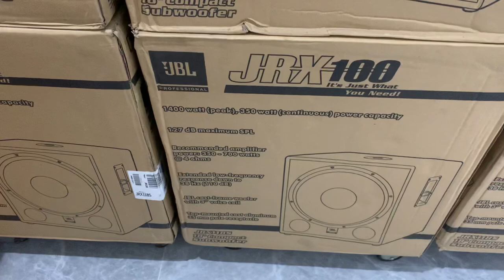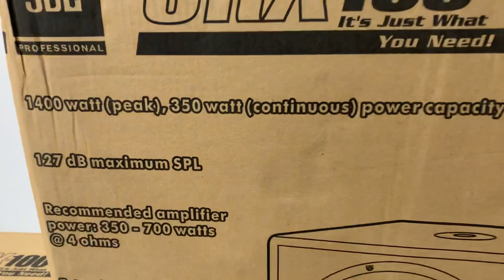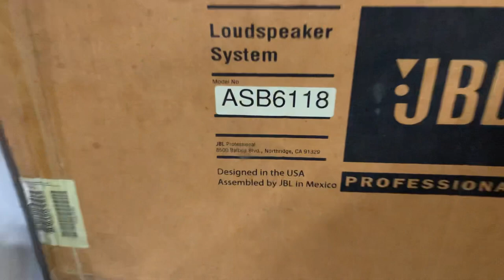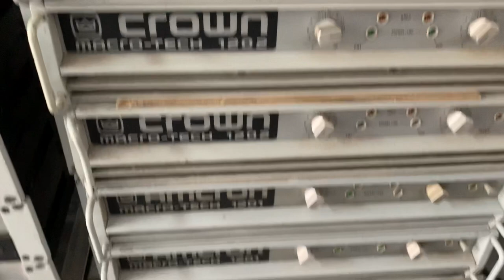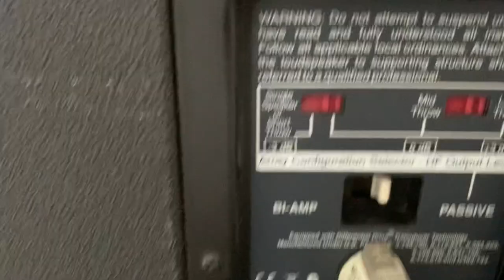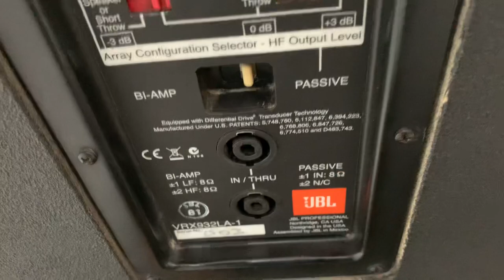Sub JBL JRX-118S. Full xốp mời Ae. Giá trong video lh 0948388448-1/6/2023